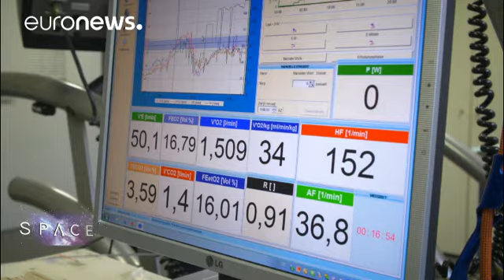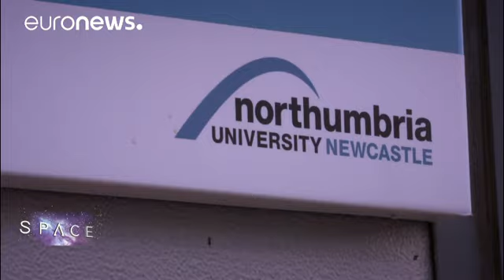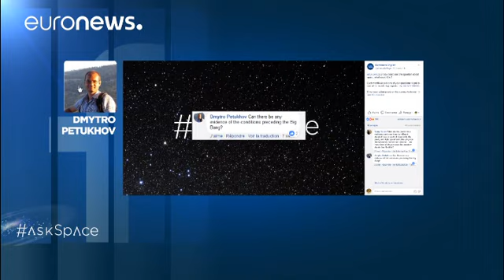كيف يساهم رواد الفضاء في الحفاظ على صحتنا؟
يمارس رواد الفضاء التمارين الرياضية ساعتين في اليوم، أكثر بكثير من معظمنا على الأرض، لكنهم يعانون من الكثير من المشاكل الصحية. لماذا؟…